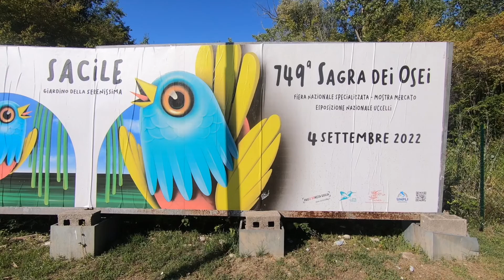Sagra dei Osei, Sacile 4 settembre 2022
749ª SAGRA Dei Osei
La festa di Sacile per eccellenza,
unione di storia, ambiente e turismo.
La Sagra dei Osei è la manifestazione ornitologica
più antica d’Europa, che si svolge nel centro storico
di Sacile ogni primo weekend di settembre.

Nata come mercato avicolo e di attrezzi per l’uccellanda, oggi la Sagra dei Osei è un evento dove si intrecciano
storia, cultura, ambiente e turismo.